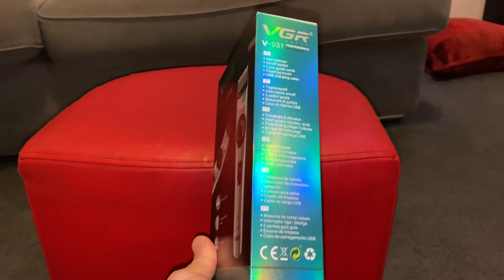Professional Hair Clipper Men,Jesew Rechargeable Hair Trimmer Amazon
Amazon hair clippers/beard trimmer